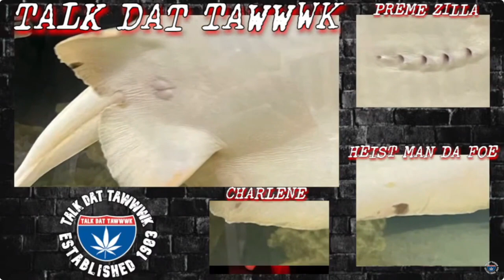Charlotte The Stingray Pregnant By Shark?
Charlotte The Stingray may be pregnant by a shark?...
Maaaaaaan!!!